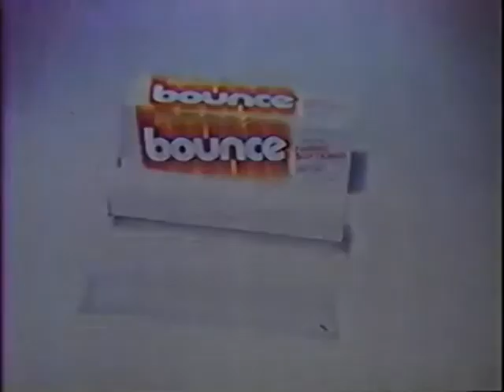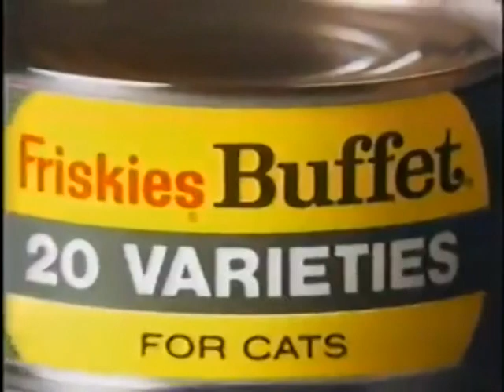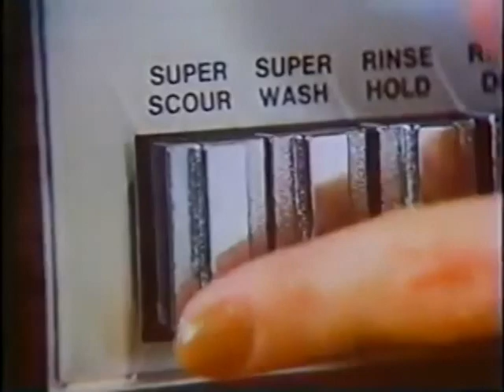CBS Commercials (KCMO-TV) - March 1979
Courtesy of ThePetries. Commercials that aired during "The Mary Tyler Moore Hour".

1. Bounce Fabric Softner
2. Friskies Buffet
3. Whirlpool Home Appliances
4. Ivory Soap
5. Minute Maid Orange Juice
6. CBS Promos for "Miss Winslow & Son" and "Dear Detective"
8. KCMO "Eyewitness" News Bumper
9. Chef's Blend Cat Food
10. Speidel
11. Singer Sewing Machines
12. CBS Promos for "The White Shadow", "M*A*S*H", "WKRP", and "Lou Grant"